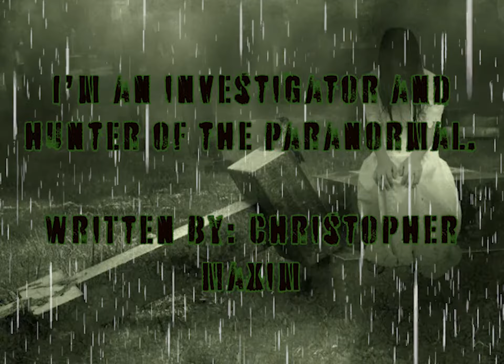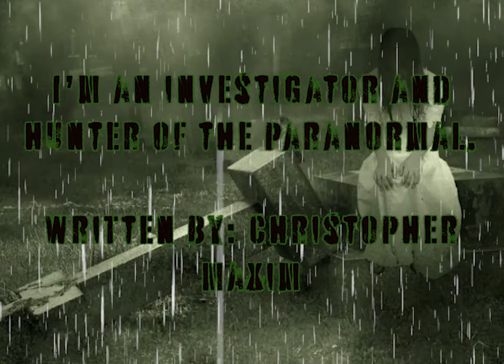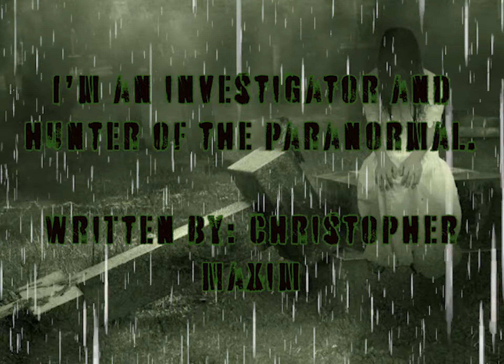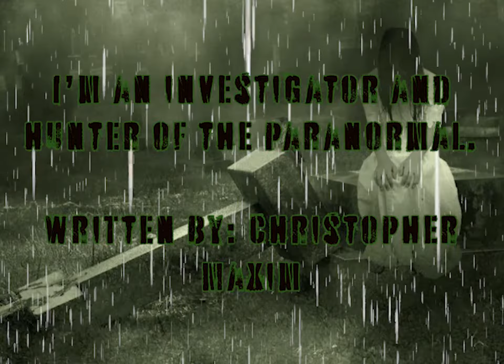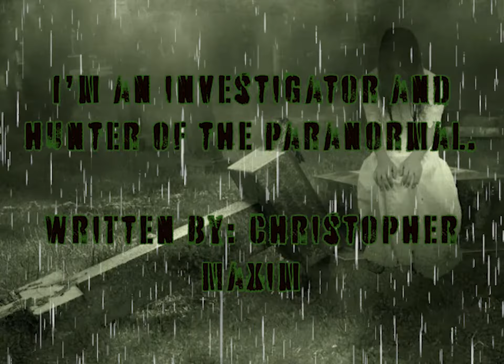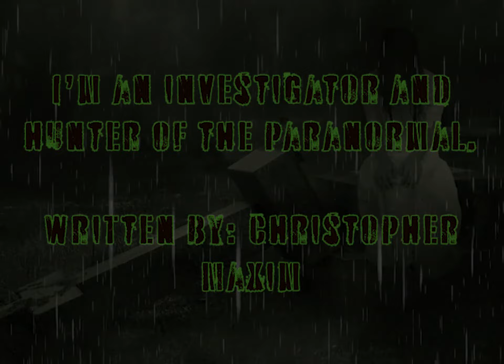"I'm an Investigator and Hunter of the Paranormal" Creepypasta | Story from r/nosleep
The following is a story written by:
u/creepyritual | Christopher Maxim

Please check out and support the author!

Thank you also to Myuu for producing free music for the creepypasta community to use.